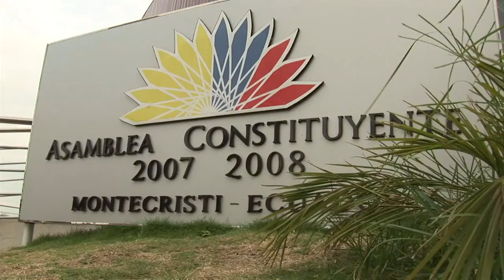Nature Abolitionism, with Natalia Greene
[Español abajo!] Natalia Greene, executive board member of the Global Alliance for the Rights of Nature, and part of the legal team representing the Los Cedros Reserve, explains how the Rights of Nature movement takes inspiration from the abolition movement. Rights of Nature means a fundamental change to the way nature is treated under the law, moving it from being a subject of the law, to an entity with clear legal rights in and of itself.

This issue is at the heart of the case for the future of the Los Cedros Reserve, currently under consideration by Ecuador's Constitutional Court, the highest court in the land. The Los Cedros Reserve, despite status as a "bosque protector", is currently under mining concessions to the Canadian mining company Cornerstone Capital Resources in partnership with the Ecuadorian national mining company, ENAMI.

The judges' ruling in this case will not only determine the future of this forest that house more than 200 known endangered species — it will set a historic precedent for the legal treatment of nature, for good or for ill.

[ESPAÑOL] Natalia Greene, miembro de la junta ejecutiva de la Alianza Global por los Derechos de la Naturaleza y parte del equipo legal que representa a la Reserva Los Cedros, explica cómo el movimiento Derechos de la Naturaleza se inspira en el movimiento de abolición. Los derechos de la naturaleza significa un cambio fundamental en la forma en que la naturaleza es tratada bajo la ley, pasando de ser un sujeto de la ley a una entidad con derechos legales claros en sí misma.

Este tema está en el centro del caso para el futuro de la Reserva Los Cedros, actualmente bajo consideración de la Corte Constitucional de Ecuador, el tribunal más alto del país. La Reserva Los Cedros, a pesar de su estatus de "bosque protector", se encuentra actualmente bajo concesiones mineras a la empresa minera canadiense Cornerstone Capital Resources en sociedad con la empresa minera nacional ecuatoriana ENAMI.

El fallo de los jueces en este caso no solo determinará el futuro de este bosque que alberga más de 200 especies conocidas en peligro de extinción, sino que sentará un precedente histórico para el tratamiento legal de la naturaleza, para bien o para mal.

Historical images from / Imágenes históricas de:
Africa and the American Flag, by Andrew Hull Foote, 1854
The gospel of slavery: a primer of freedom, by Abel C. Thomas, 1864
The History of a Slave, by Sir Harry Hamilton Johnston, 1889

The Negro in American history, by John Wesley Cromwell, 1846
Gordon, scourged back, by McPherson & Oliver, 1863

The underground rail road, by William Still, 1872

Original footage courtesy / Video original cortesía de:
Jessica Gutch
Marrow of the Mountain